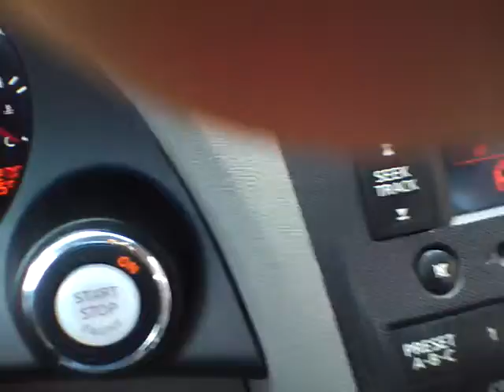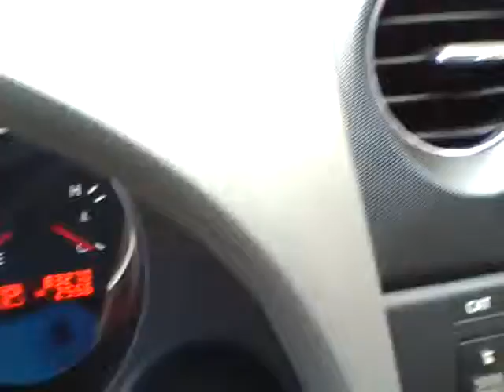2010 PEARL WHITE NISSAN ALTIMA